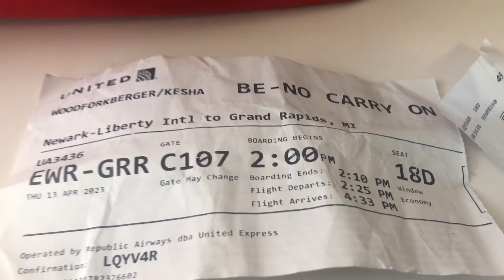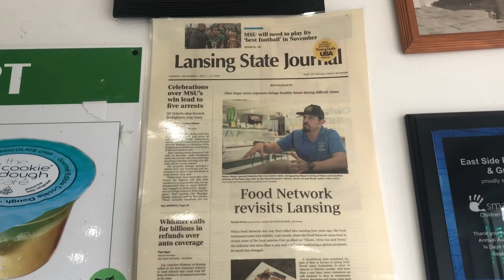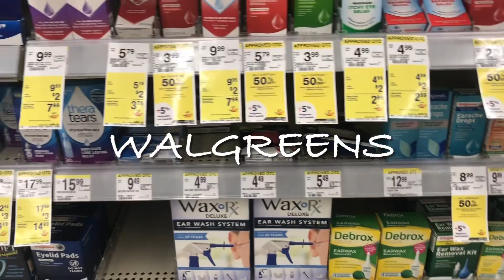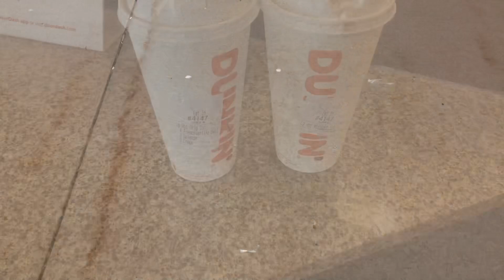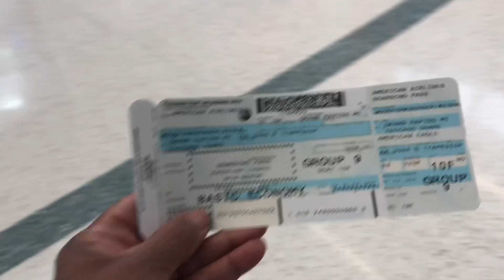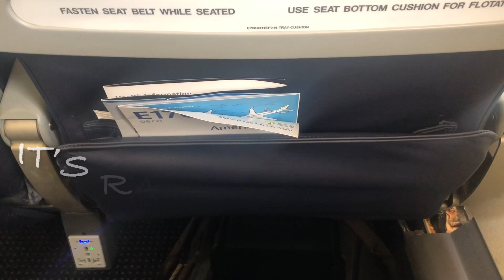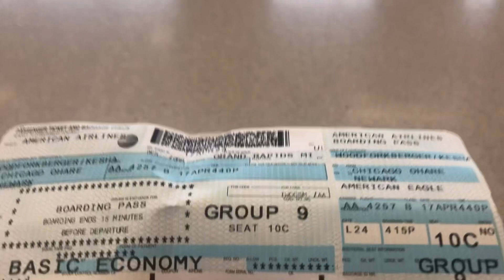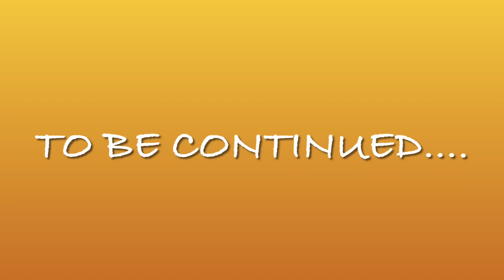WE GOT TO SEE OUR SON/ WE TRAVELED TO MICHIGAN STATE UNIVERSITY 🟢⚪️ GO JALEN #8💚